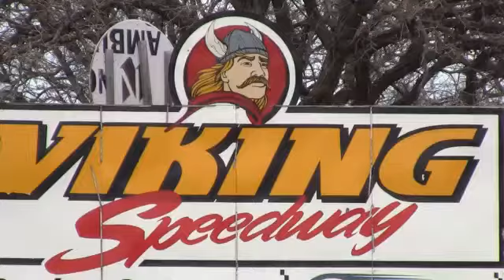Viking Speedway Season to start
A brief talk with VIking Speedway board member Bill Bevill about the upcoming racing season.